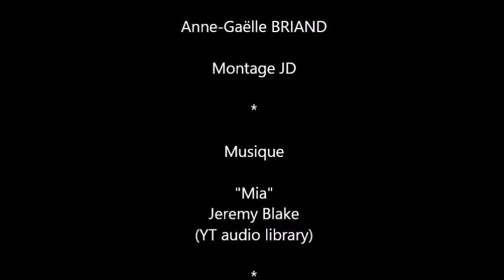Le Jury - 2ème Festival du chapeau au château de Cheverny.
Arrivée du jury au château de Cheverny, pour le 2e Festival du chapeau.